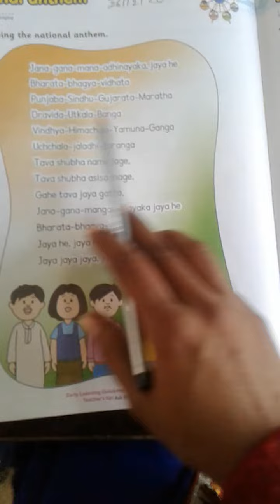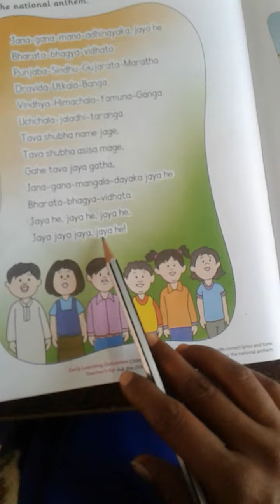class ukg Evs National anthem